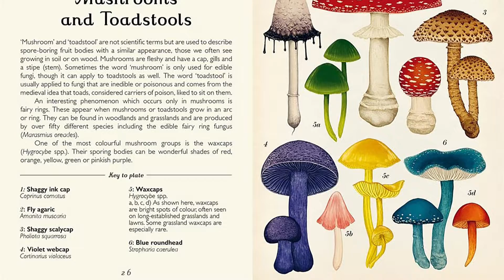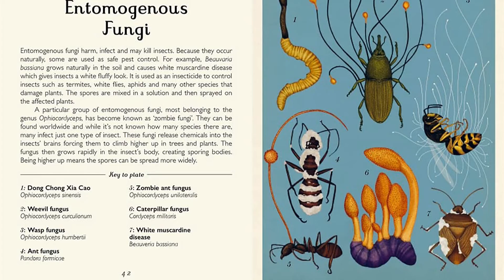Fungarium: Welcome to the Museum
Attention all mushroom lovers! Step into the world of fungi and learn all about these strange and fascinating life-forms.

Illustrator Katie Scott returns to the Welcome to the Museum series with exquisite, detailed images of some of the most fascinating living organisms on this planet—fungi. Exploring every sort of fungi, from the kinds we see on supermarket shelves to those like penicillium that have shaped human history, this collection is the definitive introduction to what fungi are and just how vital they are to the world's ecosystem.